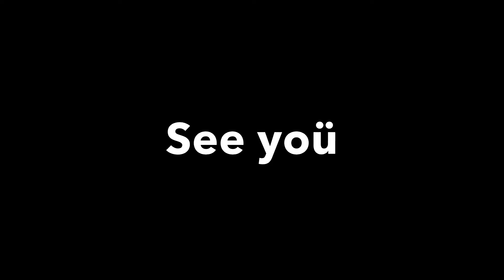Crossbow...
Sneak peek on my Geometry dash resource pack Im making for Minecraft...

Also Happy new year! Hopefully 2021 will be better than 2020! :)

MY SOCIAL MEDIAS:
👾Discord-server: WIP... (User: @Boffis123#1710)